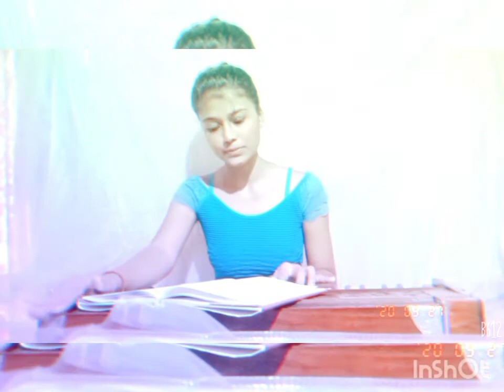মোৰ জীৱনৰ আকাশতে ইন্দ্ৰধনু গঢ়িম | কণ্ঠশিল্পী_ কলাগুৰু বিষ্ণুপ্ৰসাদ ৰাভা | Prerona Paul Official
My Instagram Account 👈 Follow Me Guyz❤️❤️

Prerona Paul Official

কলাগুৰু বিষ্ণুপ্ৰসাদ ৰাভাই অসমীয়া সাহিত্য-সংস্কৃতিলৈ যি অৱদান আগবঢ়াই থৈ গৈছে সেয়া প্ৰতিজন অসমীয়াৰ হৃদয়ত চিৰস্মৰনীয় হৈ ৰ'ব। ৰাভাদেৱে অসংখ্য কালজয়ী গীত ৰচনা কৰি অসমৰ সঙ্গীত জগতৰ ভড়াল চহকী কৰি থৈ গৈছে।তেঁওৰ দ্বাৰা ৰচিত গীত সমূহেই বিষ্ণু সঙ্গীত বুলি স্বীকৃত। এই কালজয়ী গীত সমূহ বিভিন্ন মাধ্যমৰ পৰা সংগ্ৰহ কৰি জনসাধাৰণৰ মাজত জীয়াই ৰখাৰ উদ্দেশ্যে ডিজিটেল মাধ্যমৰ জড়িয়তে সংৰক্ষণৰ এক প্ৰচেষ্টা কৰা হৈছে।
কলাগুৰু বিষ্ণুপ্ৰসাদ ৰাভাদেৱৰ ৰচিত
গীত  মোৰ জীৱনৰ আকাশতে

মোৰ জীৱনৰ আকাশতে
ইন্দ্ৰধনু গঢ়িম
সাত ৰঙেৰে মিনা কৰাই
যতনেৰে তৰিম

কিনকিনিয়া চকুৰ লোৰে
হুমুনিয়াহ ভাপ কণেৰে
প্ৰণয় সূৰুজ দেৱতাৰে
জিলিকনি সানিম

মেদুৰ মেঘৰ মাদল কোৱায়
গগণ গগণা আলফুলে বায়
বিজুলী নটীৰ নাচোনটি চাই
ডেওদি ডেওদি নাচিম ||

Traditional🥻 v/s Western Dresses👗 | Choosing Video 2022 | Prerona Paul Official | Keep Watching |
Digital Creation | Computer Art | Keep Watching Everyone - 2022 | @YouTube
Jar Lagia Hoilam Dushi Mon Dilam Tar Mon Pailam na By Purnima Talukder. Mukul Thakur
Buri Buri | Dear Maya | Manisha Koirala | Rashi Mal | Sandman
Xopun Mur Tomi Official Lyrics Video (Nai Tomi Kaxot Tothapiu Asa) //Kalpashi Gayan//GAURAV
পেকেটৰ ভিতৰত কি আছে চাওঁ আহক🤔 | Surprise Box | Unboxing | @Flipkart | @Prerona Paul Official
অসমৰে এখন বহুত সুন্দৰ ঠাই চৰাইদেউ দেওঁহাল | Travel 2022 | Prerona Paul Official
India's Some Most Dangerous Fruits & Vegetables With Pictures | भारत के कुछ ज़हरीले फल और सब्जियां |
Mur jibonor akashate indradhanu gorhim(মোৰ জীৱনৰ আকাশতে ইন্দ্ৰধনু গঢ়হিম)-Rabha sangeet (ৰাভা সংগীত)
Thodi Der | Half Girlfriend | Female Version | Farhan Saeed & Shreya Ghoshal | Cover Song - 2022 |
Hasi ban gaye full song with Lyrics | Female Version | Hamari Adhuri Kahani | Own Voice | 2021 |
গ্ৰাম ছাড়া ঐ রাঙা মাটির পথ | বিশ্বকবি রবীন্দ্রনাথ ঠাকুরের জন্ম জয়ন্তী উপলক্ষে আয়োজিত প্রতিযোগিতা